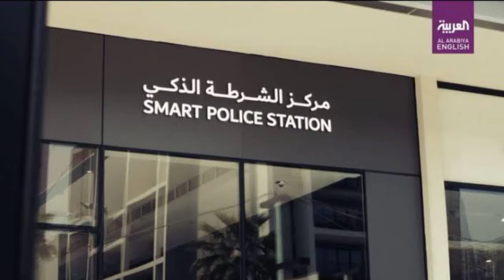Dubai - Everyone's dream place/ Know about Dubai in Rohingya Language/ Shwe Sayfahyot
In this video, you will get to know more about Dubai which is everyone's dream place.